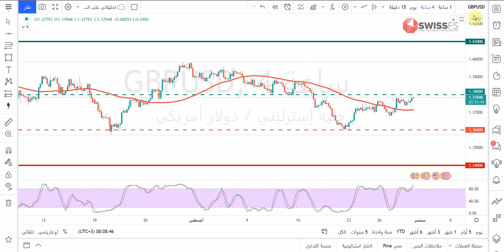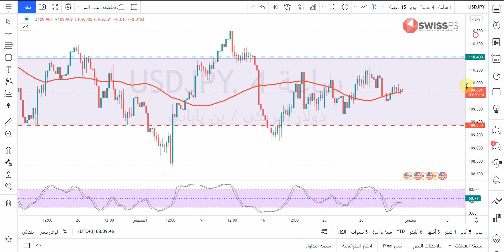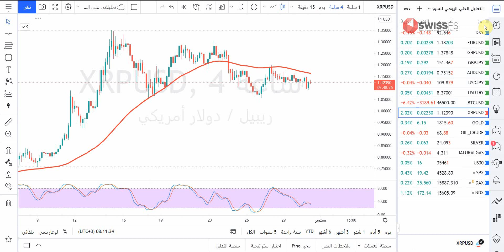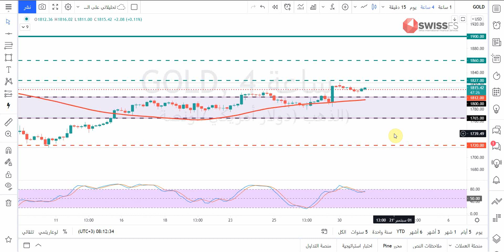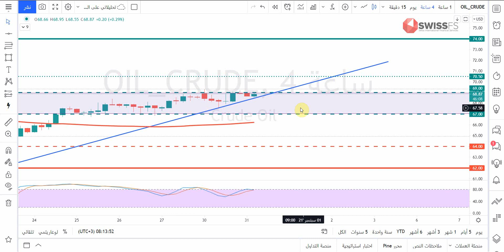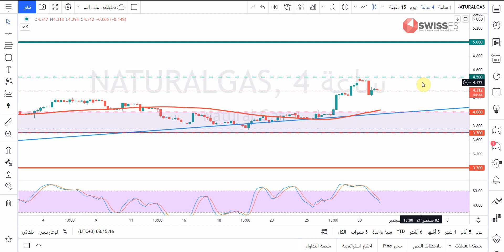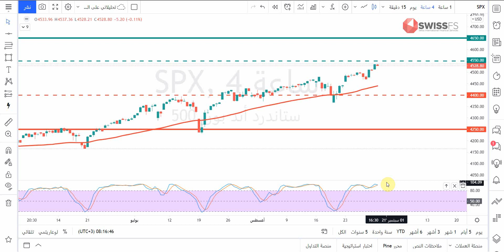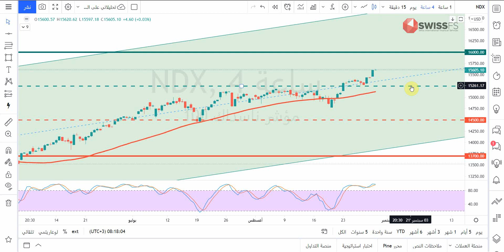التحليل الفني اليومي للعملات والسلع والمؤشرات مع أ / محمد قيس عبدالغني -31/8/2021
حسابي على تويتر :
حسابي على  سناب شات  Snapchat!
تفاصيل فيديو التحليل الفني بالوقت :
00:00 المقدمة
00:51 فقرة تحليل مؤشر الدولار الأمريكيDXY
02:40 فقرة تحليل زوج EURUSD
03:19 فقرة تحليل زوج GBPUSD
03:58 فقرة تحليل زوج GBPJPY
04:22 فقرة تحليل زوج AUDUSD
04:52 فقرة تحليل زوج USDJPY
05:40 فقرة تحليل زوج USDTRY
06:22 فقرة تحليل البيتكوين مقابل الدولار الامريكي
06:42 فقرة تحليل الريبل مقابل الدولار الامريكي
07:37 فقرة تحليل الذهب
08:30 فقرة تحليل النفط
09:05 فقرة تحليل الفضة
09:38 فقرة تحليل الغاز الطبيعي
10:31 فقرة تحليل مؤشر الداوجونز
11:23 فقرة تحليل مؤشر ستاندرد اندبورز 500
12:02 فقرة تحليل مؤشر الداكس
12:31 فقرة تحليل مؤشر الناسدك